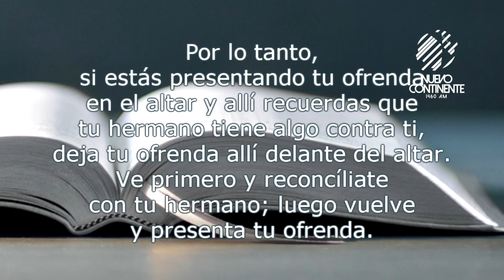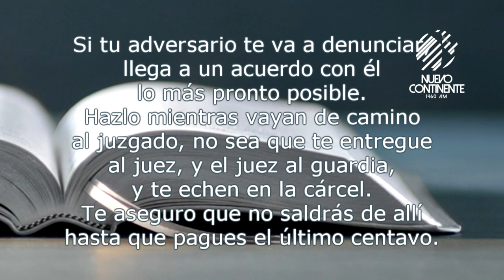Solucionemos nuestros conflictos - Reflexión con Delson Morales | Emisora Nuevo Continente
▹Reflexión con Delson Morales para este viernes 20 de noviembre de 2020